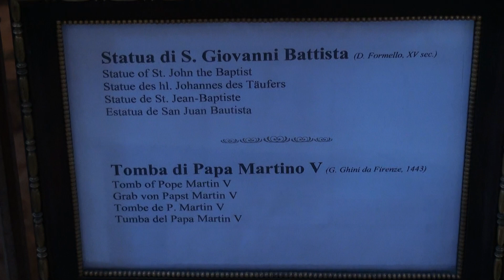Rome Chiesa di San Giovanni Battista de La Salle statue